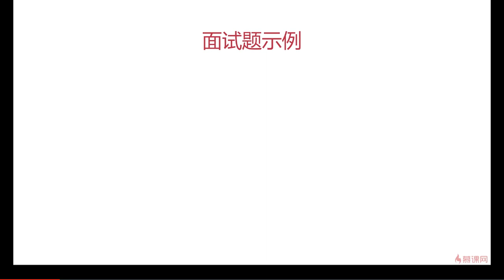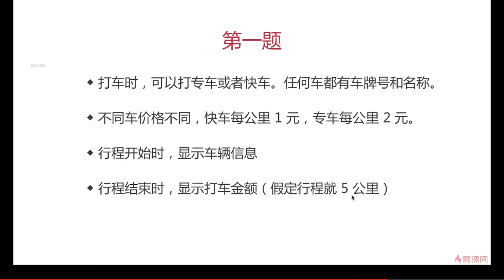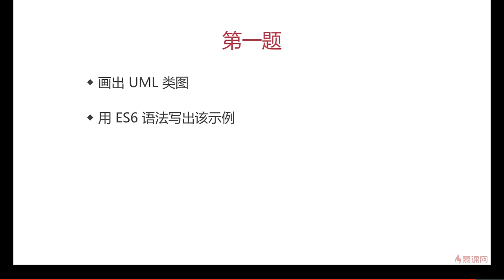3.8 设计原则 | 面试真题1 介绍 —— Javascript 设计模式系统讲解与应用